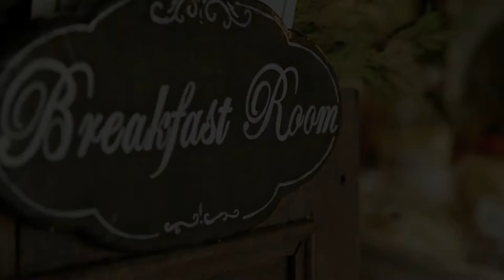La voce del fiume (presentazione)